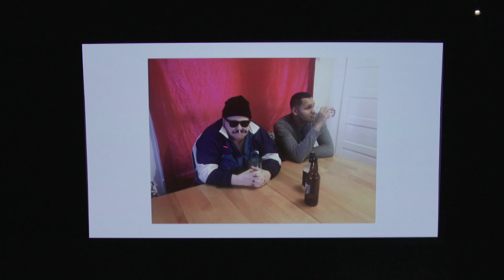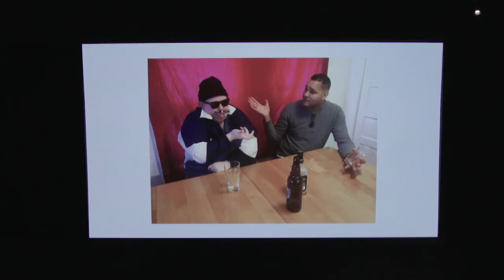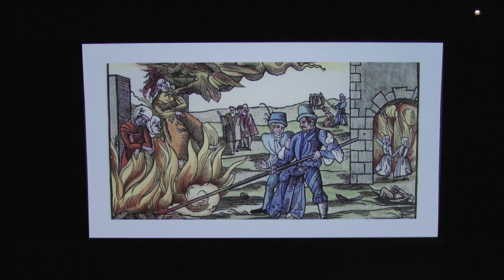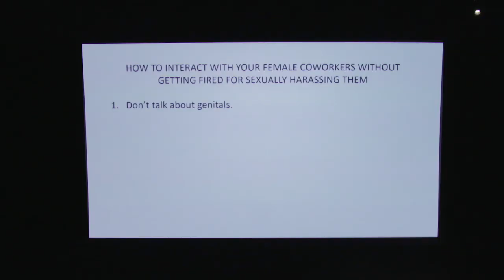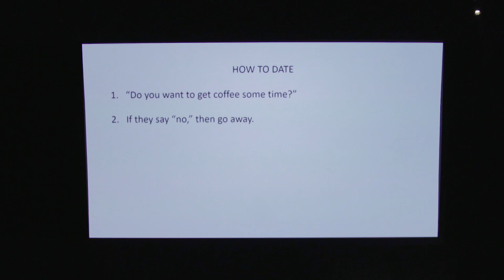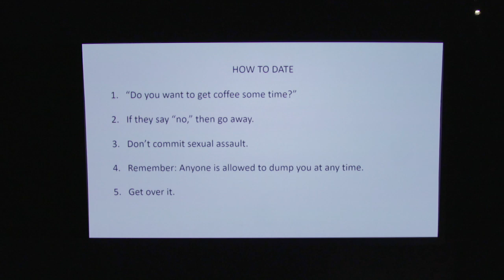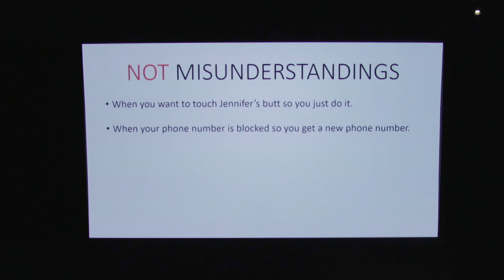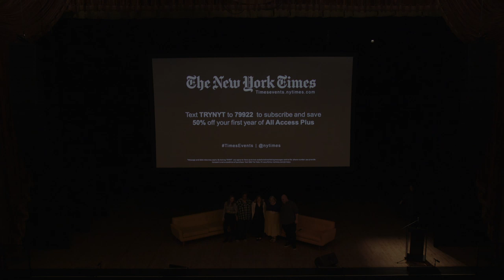The New York Times Op-Ed Live in Los Angeles, Feb. 12, 2019.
Stand-up comedy, a political PowerPoint, a live advice column — and plenty of opinions. Roxane Gay, author of “Hunger” and The Times’s “Ask Roxane” columnist, comedian Guy Branum and Lindy West, author of “Shrill” — coming in TV form to Hulu in March — took the stage for an evening of humor, readings and conversation. Writer, producer and podcast host Emily Gordon, co-author of “The Big Sick” film, joined and Rachel Dry, the editor of Sunday Review, hosted.

For information about our wide range of subscriber events, visit timesevents.nytimes.com.